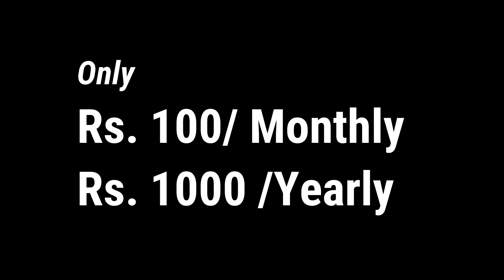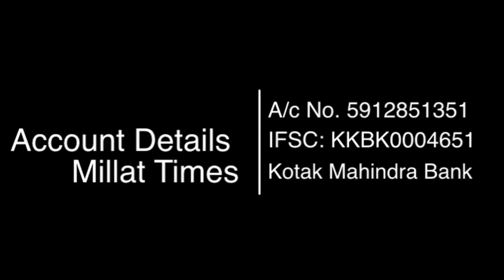शाहीन बाग़ जैसा आंदोलन पहले कभी नहीं हुआ| Interview with Senior Journalist Anad K Sahay|MillatTimes